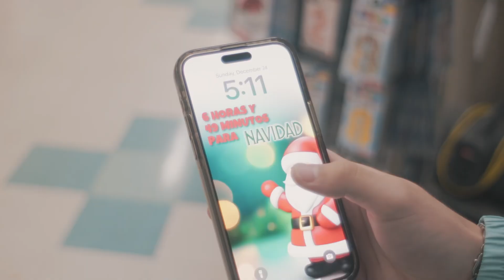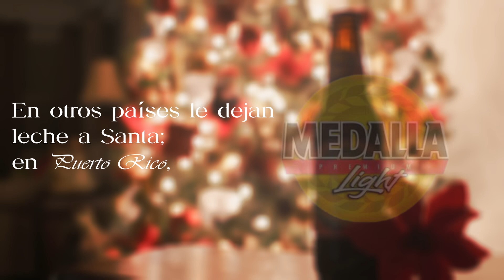“En otros países le dejan lecha a Santa, en Puerto Rico, Medalla Light” (trabajo final Mercadeo)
Trabajo final clase de mercadeo